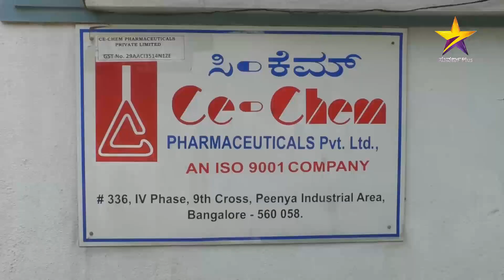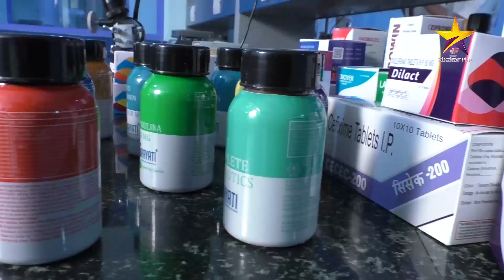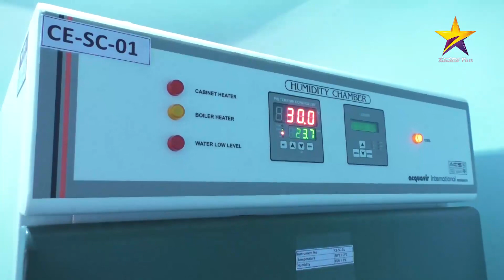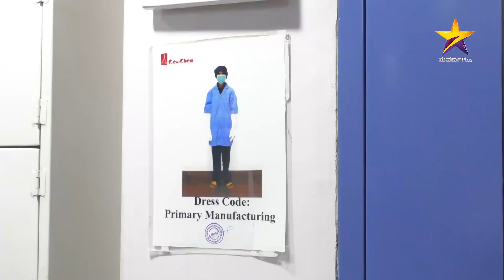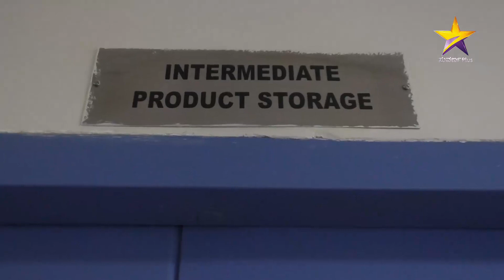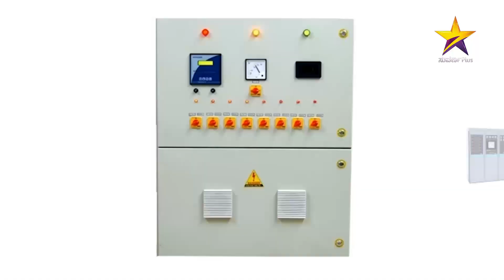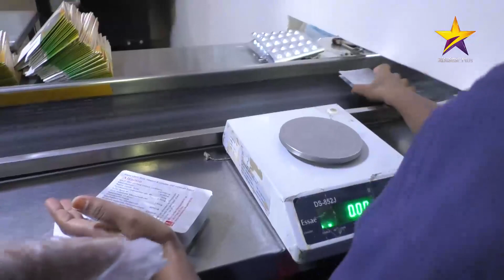Ce-Chem Pharmaceuticals Pvt. Ltd.On Star surana Plus in Karnataka Yeshsvi udayami episode. 2